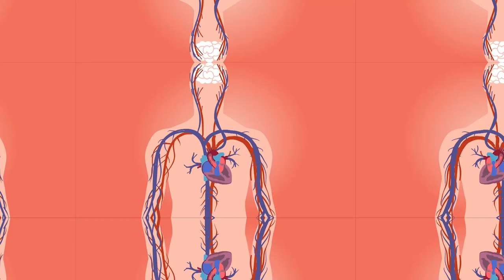VALLEDUPAR VIVIRÁ HOY EL TRADICIONAL VIACRUCIS DIOCESANO